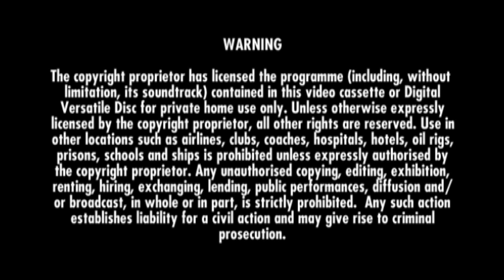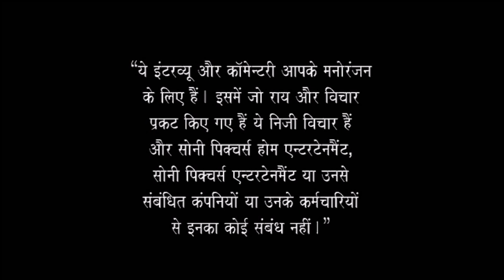DVD Openings in Different Languages Epi #19 9/23/20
From my UK DVD of Cloudy with a Chance of Meatballs (Language is Hindi)